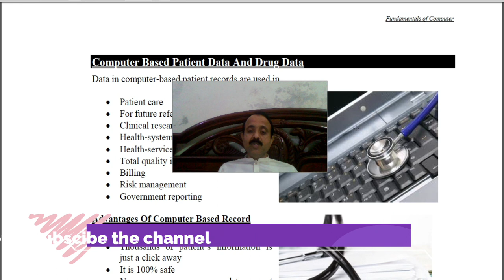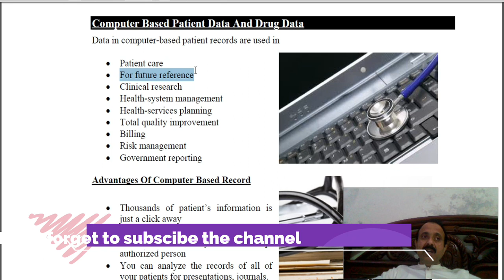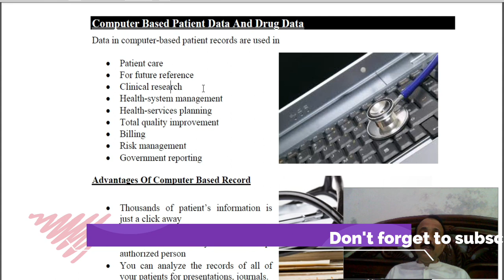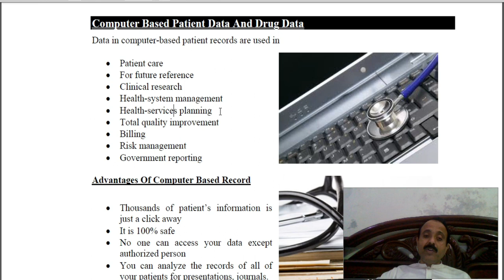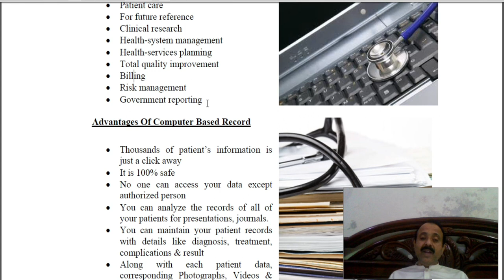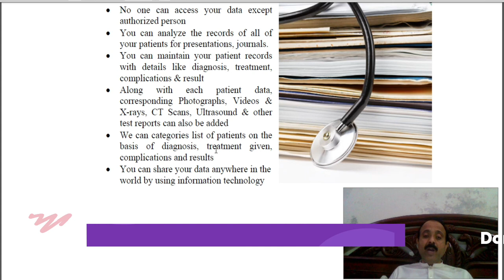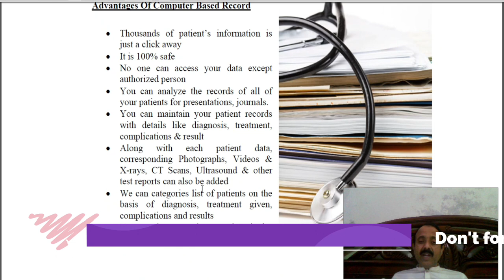computer based patient record | computer based patient record system | Part#01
computer based patient record, computer based patient record system, Patient data with computer, it play important role in patient data monitoring and managing easily,
Computer helps in patient data monitoring.
 I will try to guide you in this regard. I Muhammad Muneem Akhtar will guide you about Computer theory related to Pharmacy Technician Course in 2nd year.

Every video is in easy steps and you might not need to ask a single question, i will definitely reply.

Copyright Disclaimer under Section 107 of the Copyright Act 1976, allowance is made for "fair use" and you can also make as criticism, comment, news reporting, teaching, scholarship, and research purpose and not more than that. Fair-minded use permitted by copyright statute that might otherwise be trespassing. ___________________________________________________________________________